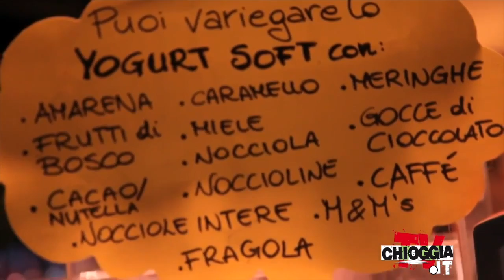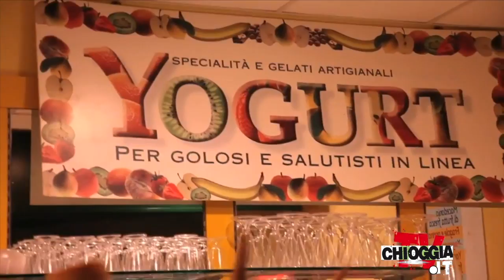I Baby Modelli di Giugno- 2013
Chioggiatv,